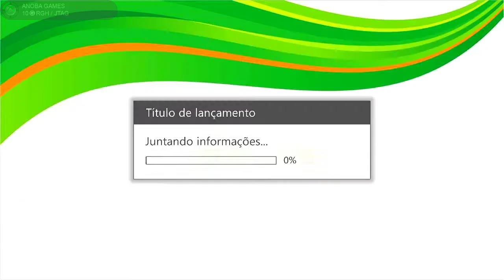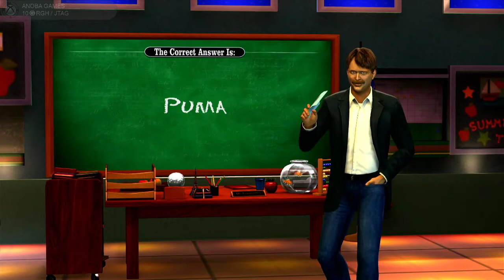15 Minutos Jogando: Are You Smarter Than a 5th Grader? (Xbox 360) HD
Seja membro deste canal e ganhe benefícios:
15 Minutos jogando: Are You Smarter Than a 5th Grader?

JTAG 🔏Você pode mandar um Pix para o Canal (E-mail)